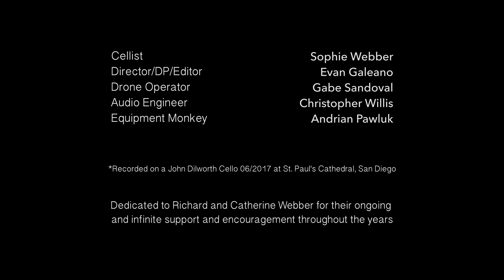Bach Prelude in G Major for Solo Cello ~Escape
"Escape", Six Solo Cello Suites by J.S. Bach (album release: January 10, 2018)

Physical CDs and digital downloads are available on all the main online music platforms, including CDBaby.

Prelude from Suite for Solo Cello No.1 in G Major, BWV1007

Cellist: Sophie Webber
Director/DP/Editor: Evan Galeano
Drone Operator: Gabe Sandoval
Audio Engineer: Chris Willis
Recording/Equipment Assistant: Andrian Pawluk

...In the craziness of our world today, it is often near impossible to find a moment of calm and reflection. A cellist sits down to play in urban downtown San Diego. Through the music, she is transported to a sunset ocean cliff setting and alternative moment of being...